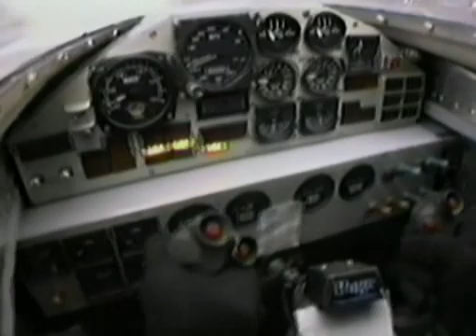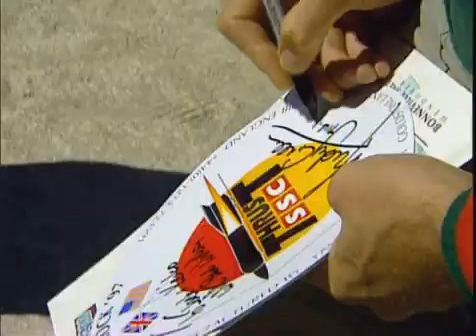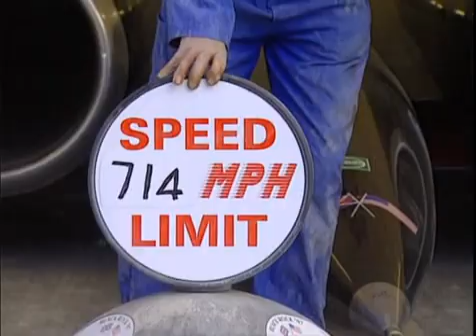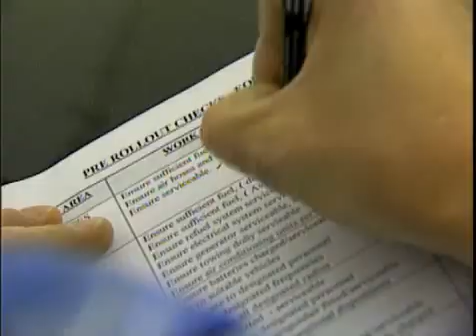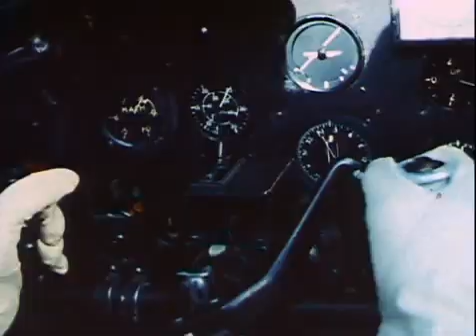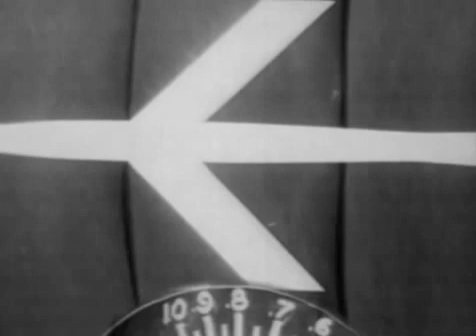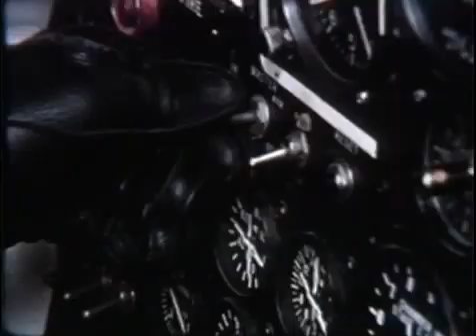Bloodhound supersonic car set for October trials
The Bloodhound supersonic car will run for the first time on 26 October.
It is going to conduct a series of "slow speed" trials on the runway at Newquay airport in Cornwall.
Engineers want to shake down the vehicle's systems before heading out to South Africa next year to try to break the land speed record.
This stands at 763mph (1,228km/h), and Bloodhound's aim is to raise the mark in two stages - by getting first to 800mph and then to 1,000mph.
The Newquay trials will not see anything like those speeds. The 9,000ft-long (2,744m) runway at the former RAF base is simply too short to allow Bloodhound to use the full thrust at its disposal.